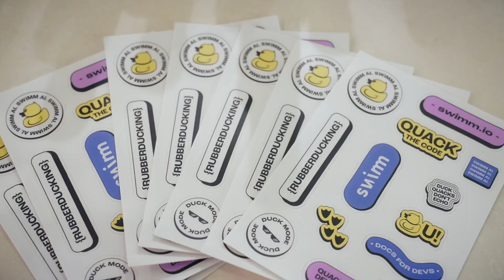Vue.js Israel - Swimm meetup summary - 31/07/2023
Here is a short summary of a great meetup at @swimm_io